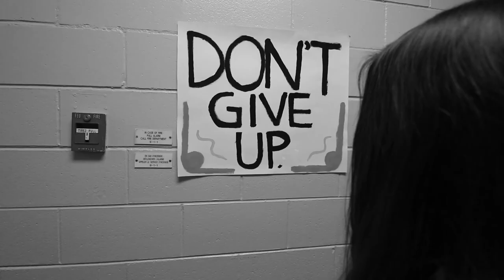I Knew It Was Time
Student Finn J. creates a summative video with a theme of "I knew it was time..."